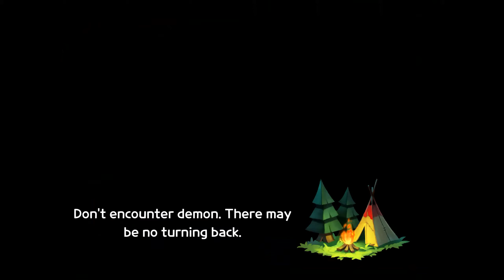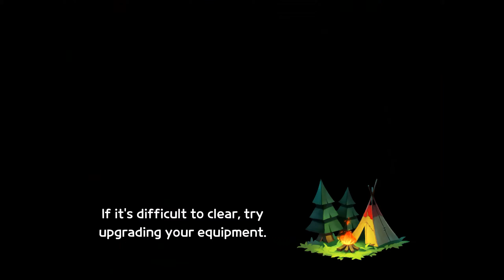Drake n Trap iOS Game play | First Impression